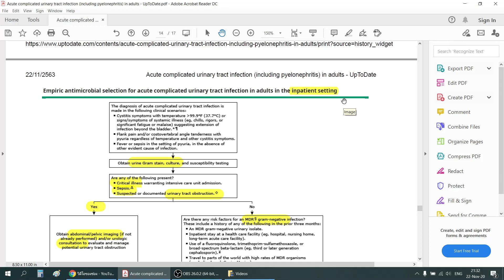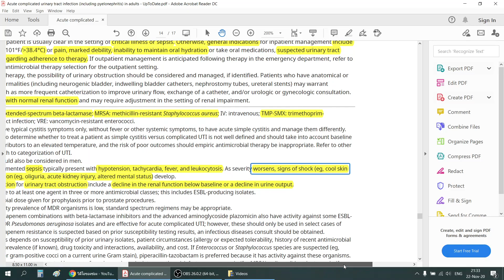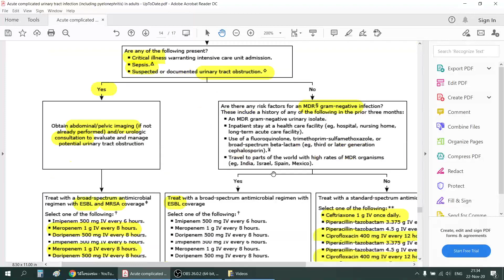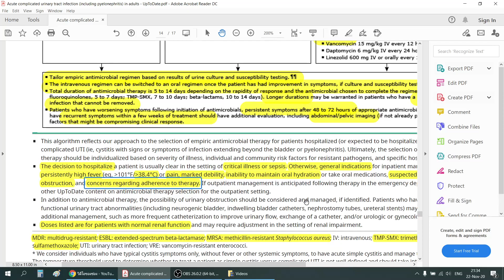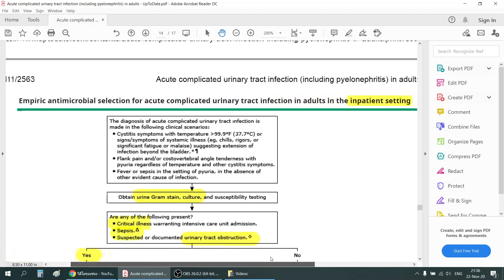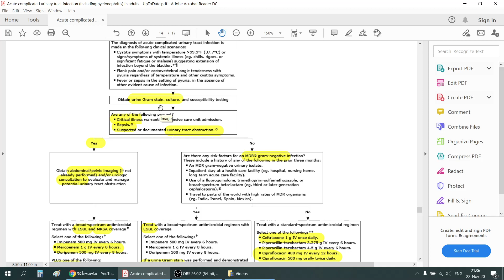Acute Complicated UTI เช่น Pyelonephritis จาก uptodate ตอนที่ 4